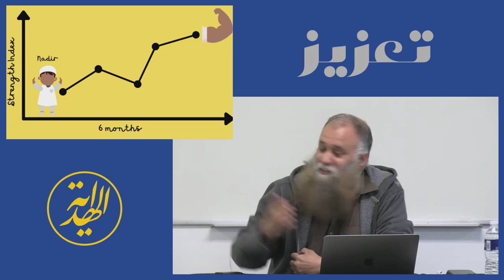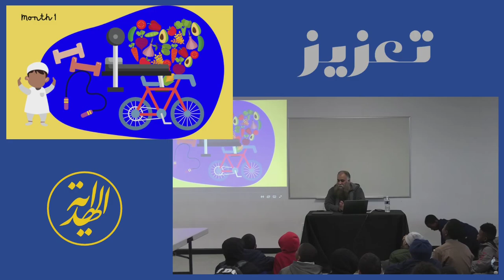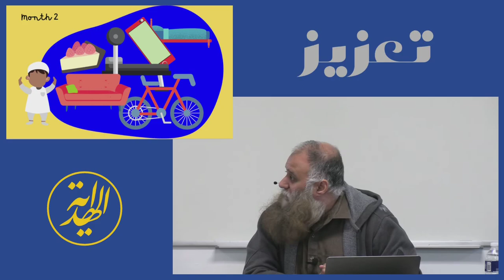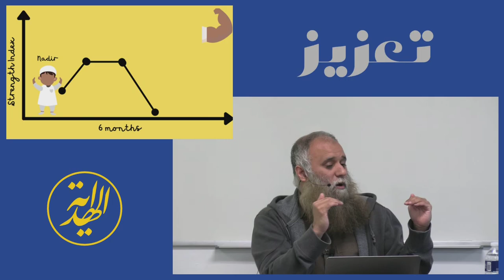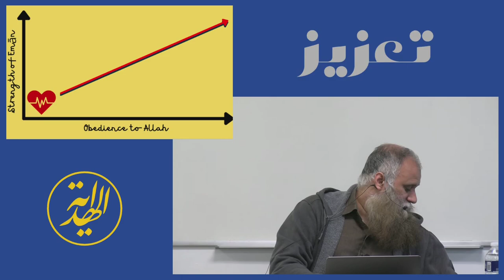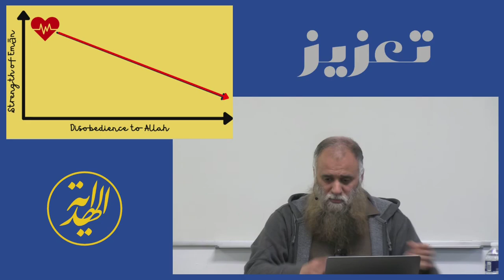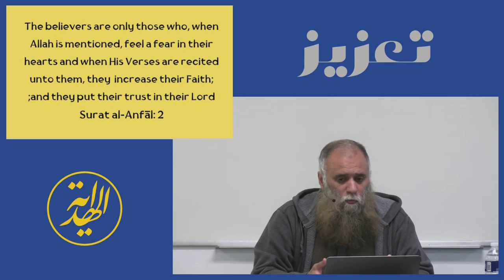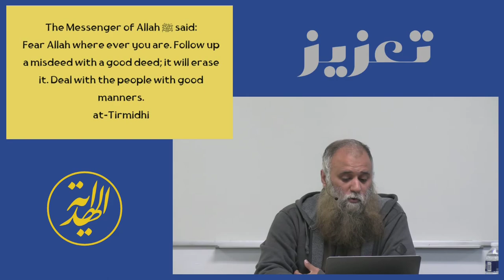Strengthening Our Eemaan | Kid's Lecture with Sheikh Kashif Khan | Ta'ziz Programs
Masjid Al-Hidaayah | Masjid Ad-Da'wah ilat-Tawheed | Maryland

SUPPORT THE SALAFI MASAJID IN MARYLAND AND DC!